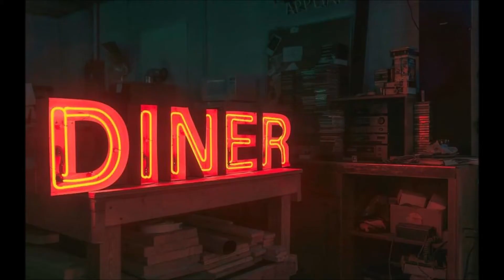These Eerie Photos by Aakaash Bali bring Nostalgic Comfort to some Slideshow